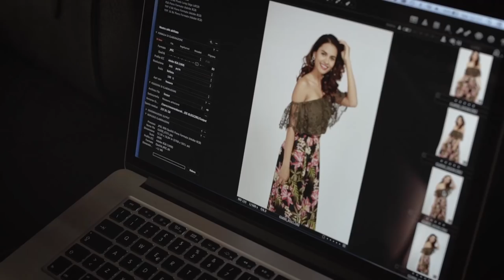GUESS EU Festival: Interview with Emelie Natascha Lindmark of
Summer is approaching and it’s time for another festival season full of new adventures. We're taking six gorgeous European fashion influencers on tour with us decked out in head-to-toe GUESS. Discover their picks and get ready to pack for GUESSFestival.

Shop the looks at GUESS.EU

Production: Kinedimorae
Executive producer: Claudia Di Lascia
Director: Michele Bizzi
Director of Photography: Jacopo Loiodice
Editor: Alessandro Crovi